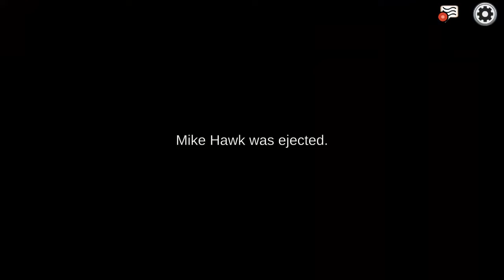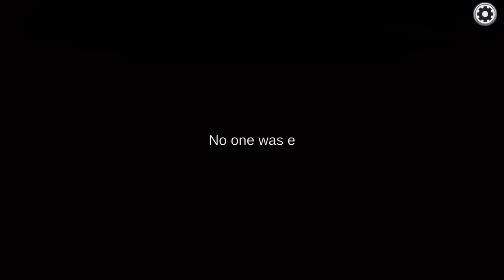EIN INGENIEUR IM VERHÖR - Among Us Ep.127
Vielleicht hab ich mit dieser Rolle mehr Erfolg. Was soll schon schiefgehen, wenn man mit ihr venten kann?